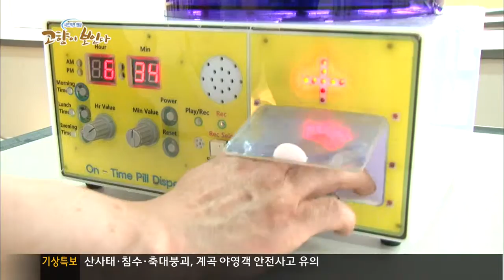네트워크 현장 고향이 보인다 130723 다시보기 #1(3)